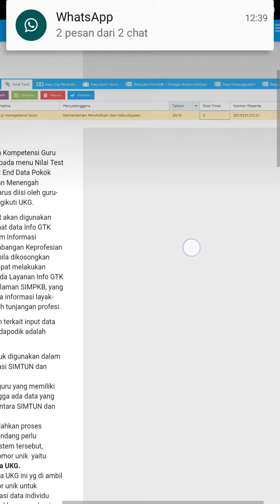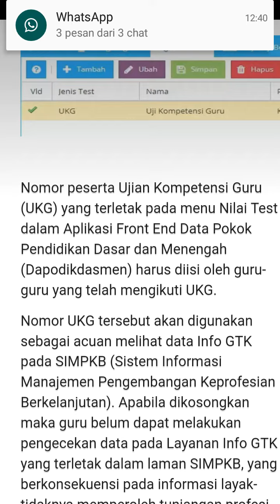Cara mengisi nomor ukg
Nomor ukg harus diisi agar pencarian info gtk muncul. Pengisian ini terdapat pada aplikasi dapodik